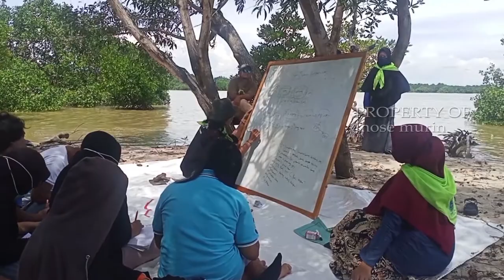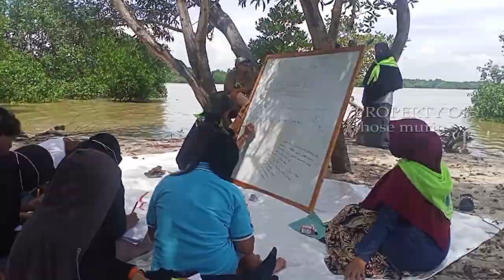LATIHAN KEPEMIMPINAN MAHASISWA (LKM) Himpunan Mahasiswa Sains Biologi UNCP